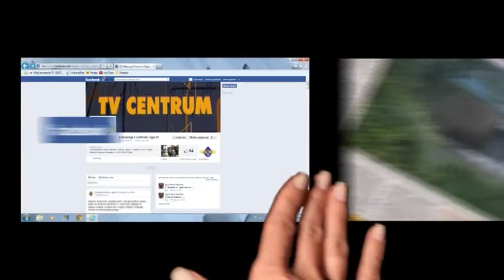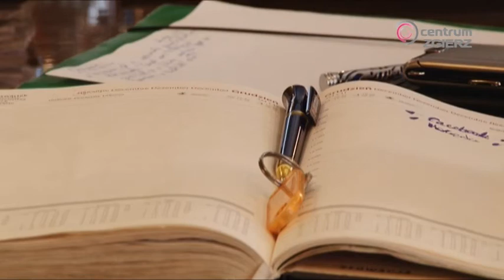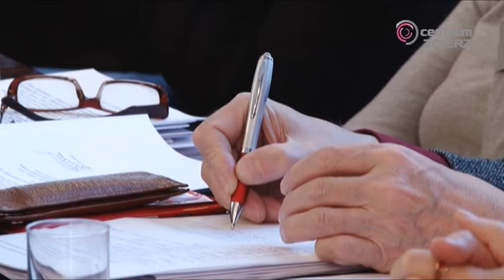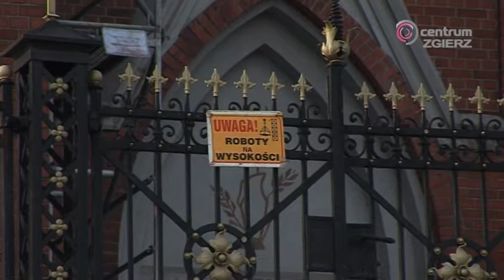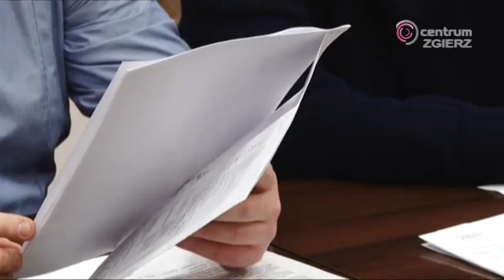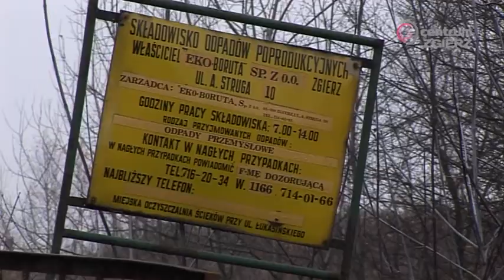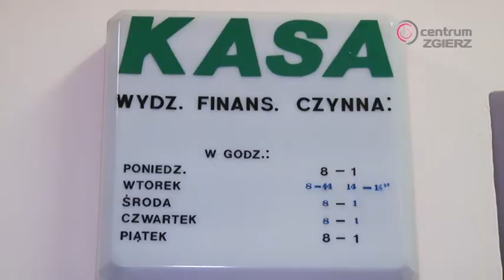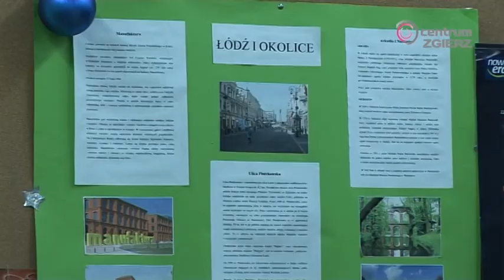"Wydarzenia" - serwis informacyjny - 20 grudnia 2013 r. (piątek)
W dzisiejszym serwisie informacyjnym:
1. Grudniowa sesja RMZ
2. Pożar ciężarówki
3. Koniec pierwszego etapu remontu wieży
4. Bliżej ludzi
5. Eko-Boruta pod lupą
6. Urzędy pracują krócej
7. Wigilia PTSM